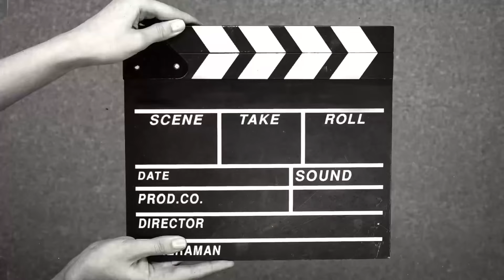|| ऊँची पहाड़ी पे सुगंधित गेंदे की खेती ||Team CSIR-IHBT Palampur, HP visited the farmers' fields ||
Team CSIR-IHBT Palampur, HP visited the farmers' fields to monitor crop growth and development in the villages of Deol, Kandkosri and Lulani in Tehsil Baijnath as well as Balla, Nagri in Tehsil Palampur, District Kangra HP under CSIR Aroma mission on October 1, 2024. During the visit, the team inspected the fields of aromatic marigold and imparted training on cultivation practices, harvesting techniques and other cultural operations throughout the crop cycle. Additionally, the team educated the farmers about the potential profitability of essential oils derived from aromatic marigold.